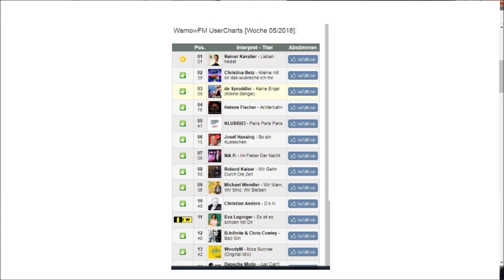Warnow Usercharts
Hier der Link zum Voten. Vielen Dank.